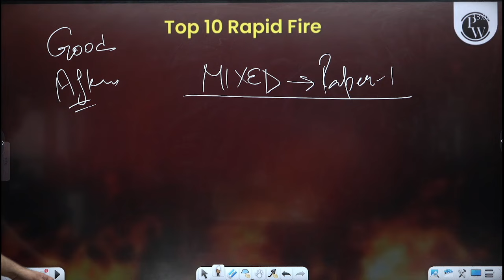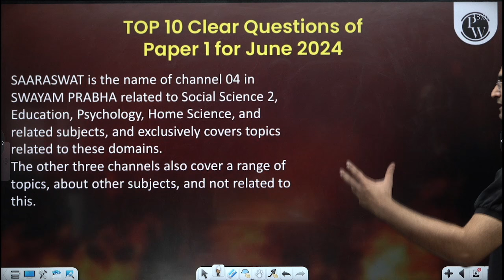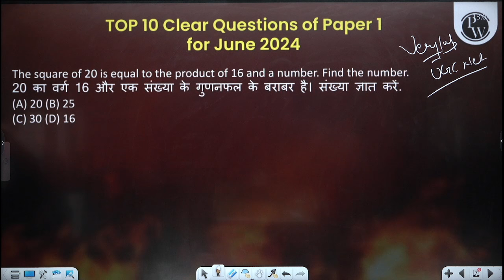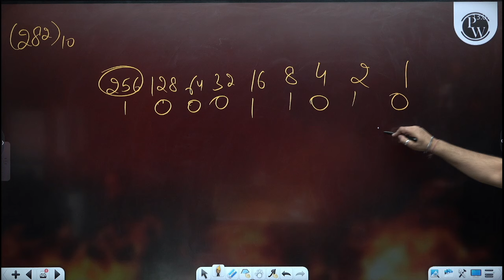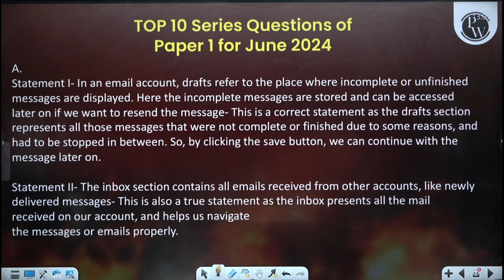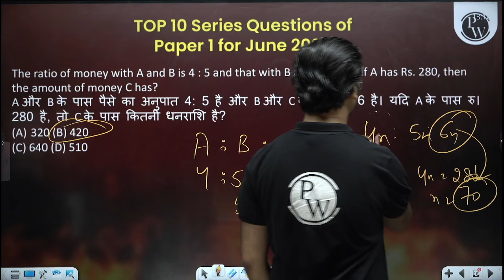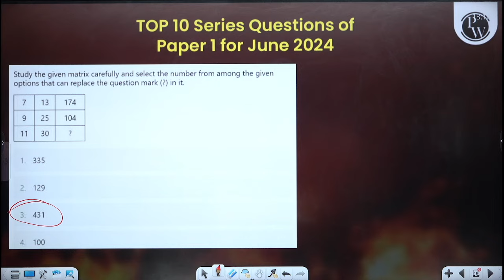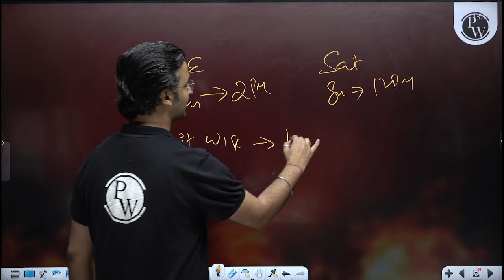UGC NET 2024 : Top 10 Exam Questions for UGC NET Paper 1 2024 | UGC NET by Nishant Kapoor Sir PW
📚 UGC NET 2024: Top 10 Exam Questions for UGC NET Paper 1 | UGC NET by Nishant Kapoor Sir PW 📚

Get ready for UGC NET 2024 with Nishant Kapoor Sir! This video covers the top 10 exam questions for UGC NET Paper 1. Gain insights, tips, and strategies to ace your exam. Don't miss out on these crucial questions to help you score higher!

📌📌Batch Offerings:

- PDF Notes
📌 PW UGC NET  SOCIAL MEDIA -